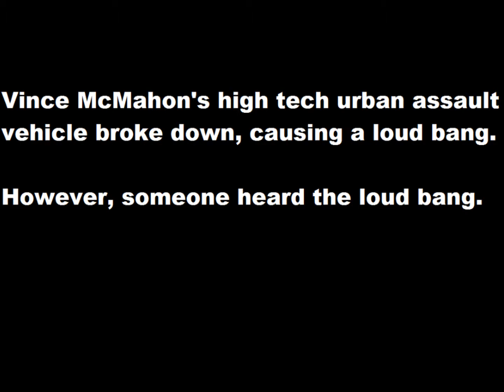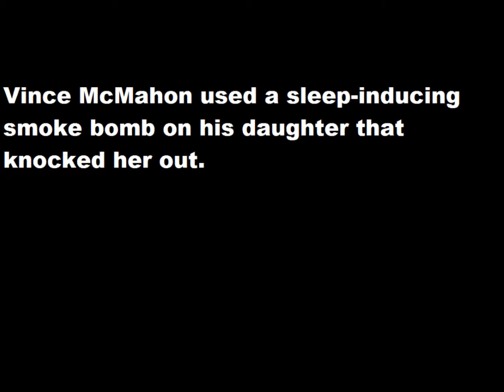Real Wrestling Episode 8